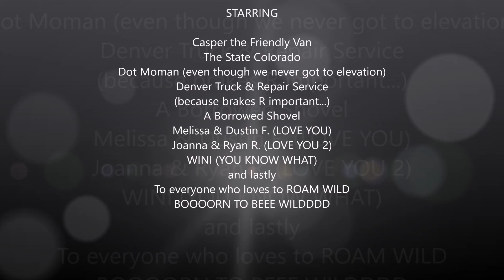Colorado February 2017, Born to be Wild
Quick trip to CO in the adventure van